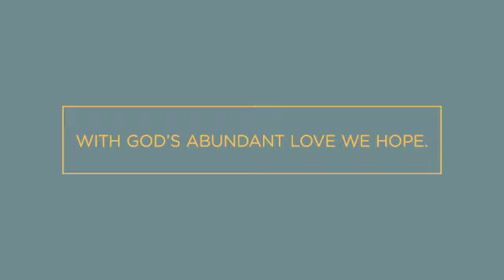Called to Love. Called to Grow.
This video is messages to encourage participation in this annual campaign.